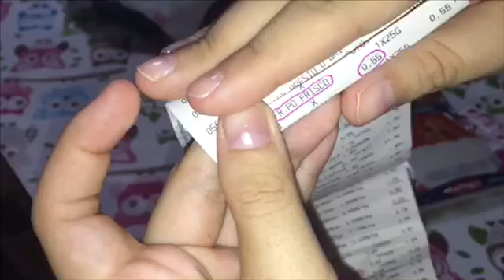SOBREVIVENDO COM 5 REAIS POR DIA